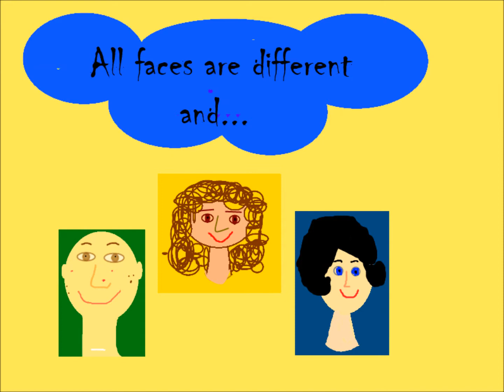All Faces are Different...a Poem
A fun poem for children about how our faces are different. Great resource for kindergartens and early childhood classrooms. Great resource for classrooms who have a child with a craniofacial syndrome, a facial difference, a disability or a burn victim.